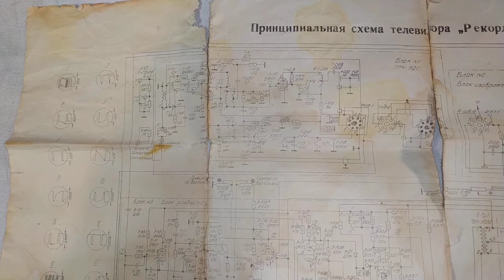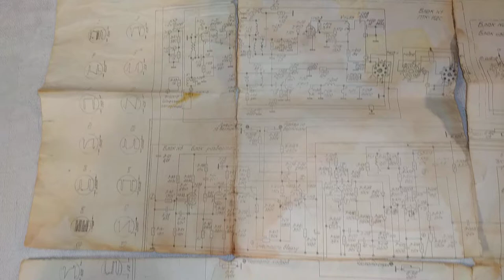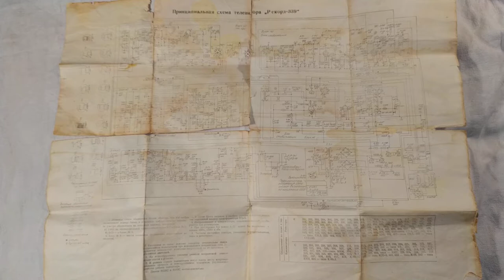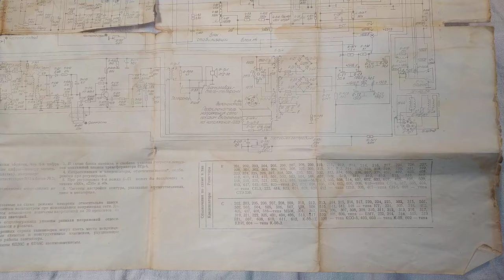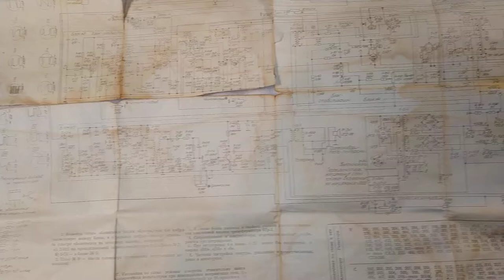Принципиальная и скелетно-монтажная схема телевизора Рекорд-339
Нашёл старенькую схему от старенького советского телевизора Рекорд-339. Этот телевизор выпускали в 1978х годах. Это был ламповый, черно-белый телевизор.
Если помните то он был таким большим, не то что сейчас плоские телевизоры. Раньше таких небыло плоских и у всех стояли здоровенные телевизоры. И у нас такой был :) Телевизора уже нету, а схема лежит. Ну и вот решил показать, как это было раньше. Этой бумажке кстати лет 40 уже, она старше чем я :O